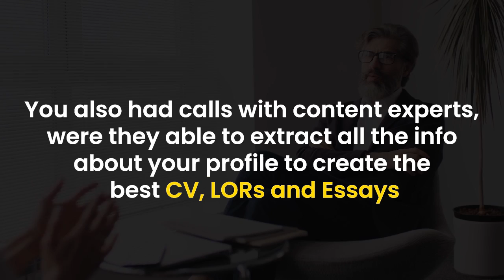MiM Essay Client Review - University of Glasgow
💁🏻♀️Meet Piyushi, who bagged an admit from the Top B-School of the world: University of Glasgow

Watch this video, where he talks about his journey with MiM-Essay and how we helped him in every step of his application process. With a great deal of insider’s perspective, our consultants, renowned alumni of top B-schools, assist students with the toughest questions and challenges they face in their application procedures.

💁🏻 Piyushi's journey with MiM-Essay

MiM-Essay provided me with clarity regarding the entire process, and they were able to help me shortlist the proper country and school according to my choice and profile. They provided me with one consultant who was solely responsible for my help, and that was the best thing they offered me.

Looking for a study abroad consultant to help you get into the world's best business schools? 🌍🎓 Look no further than MiM-Essay, your perfect partner in the application process. Our personalised approach helps our clients achieve success, and our services include a dedicated team consisting of an alum consultant, in-house counsellor, and content expert.

We provide brainstorming calls, detailed essay calls, sample essays, unlimited edits, and end-to-end support on crafting resumes, LORs, short questions, and much more. 💡📝
Our unique approach involves getting to know our clients on a deep level to help them craft applications that highlight their strengths and experiences.

Our experienced consultants have been through the process themselves and have achieved a 97% success rate over the last 7 years, placing over 7000 applicants in top schools and helping clients secure over 10 million USD in scholarships. 💪💯💸

At MiM Essay, we help students with in-depth profile evaluations, school shortlisting, post-admit services like visa and accommodation assistance, and scholarship and loan assistance. Our mission is to help our clients achieve their dreams by unlocking their potential. 💫✨

Our clients love our personalised attention and guidance throughout the entire application process, and we are committed to their success. ❤️👩‍🎓👨‍🎓

Check out our customer reviews to see what sets us apart and whether we're the right fit for you. Let MiM-Essay help you achieve your goals and succeed in your study abroad journey. 🙌🚀

⏲️ Timestamps:

0:00 Introduction
0:23 How was your experience with MiM-Essay?
2:44 Were you given proper clarity?
3:05 Country & School Shortlisting
3:40 How did MiM Essay add value?
4:34 Best CV, LORs and Essays
5:54 How many admits did you receive?
7:00 Post admission services
8:12 Would you recommend MiM-Essay to others?